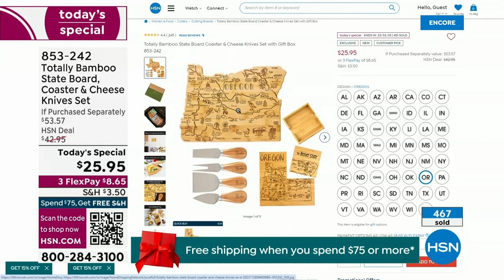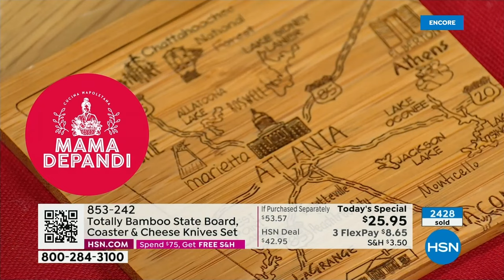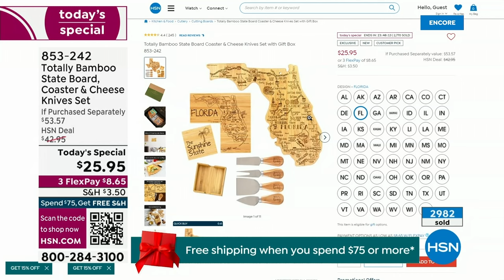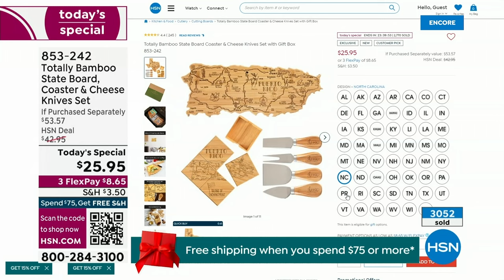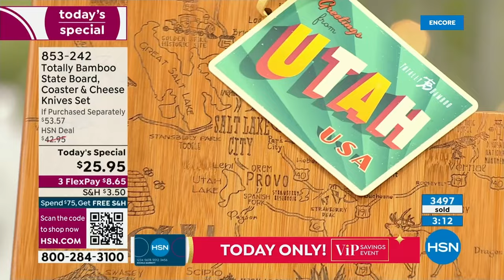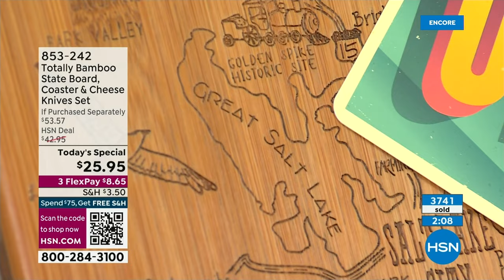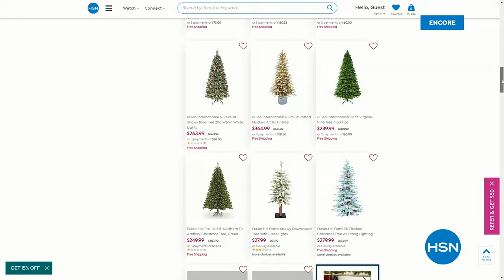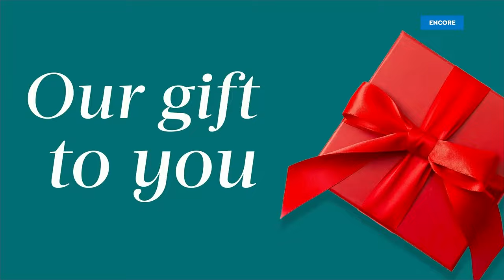HSN | Kitchen Gadget Gifts Under $50 12.05.2023 - 06 AM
To be a great cook, need the right tools, tune in for the latest kitchen innovations, tools and fun.